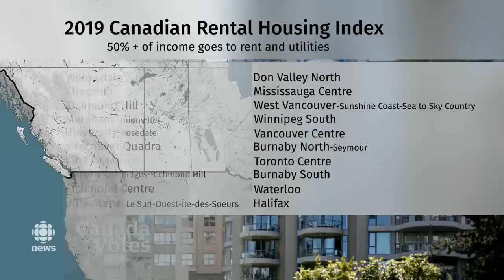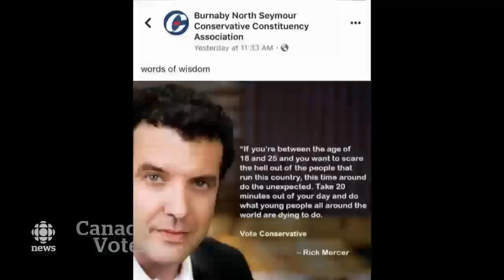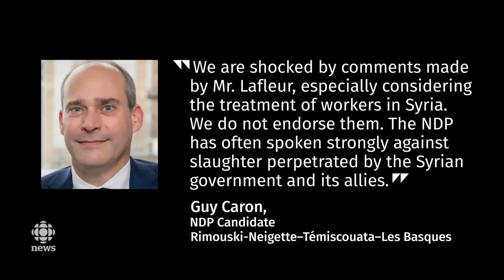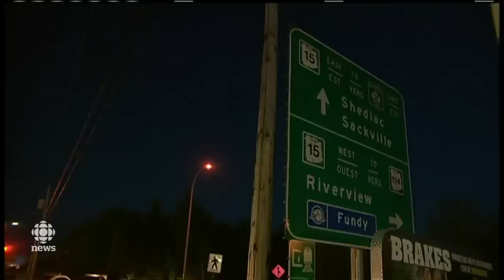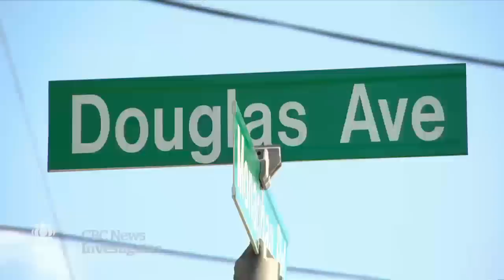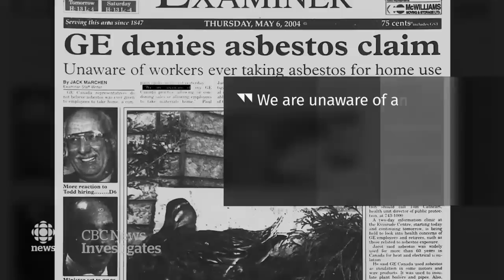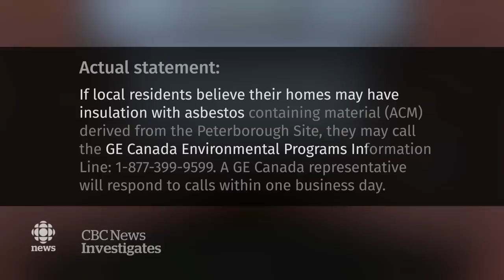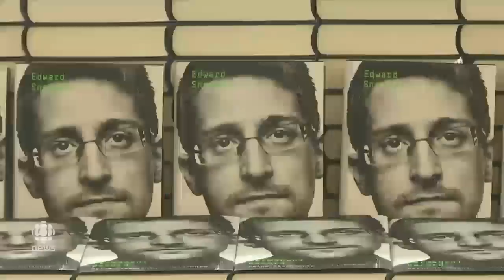The National for Sept. 17, 2019 — Kaillie Humphries, Canada Votes, Lilly Singh